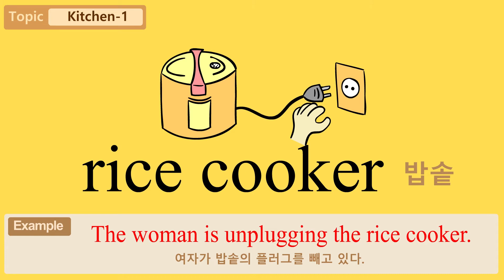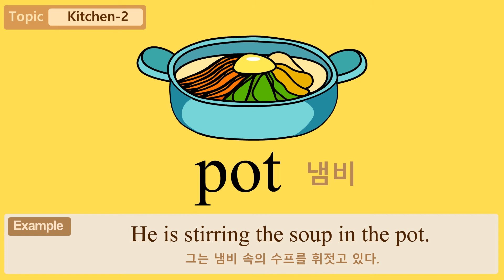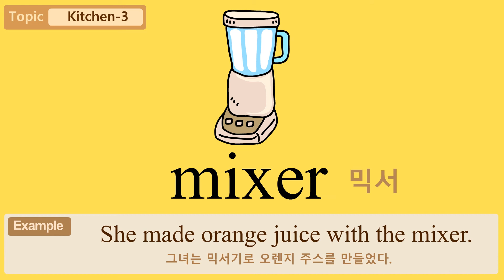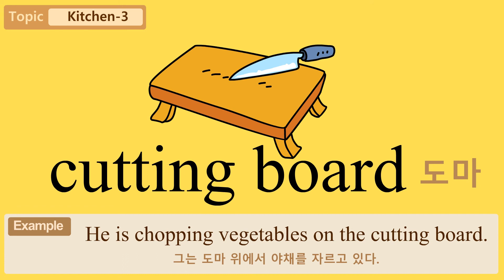Daily WordsㅣEnglish wordsㅣKitchenㅣ부엌ㅣ기초 영단어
재미있고 의미있는 주제별 그림과 함께
매일매일 배워보는 영어단어학습!
재미있게 영어단어를 배워 봐요!